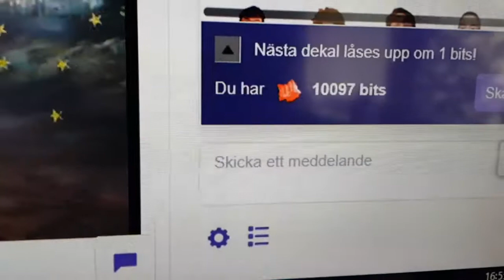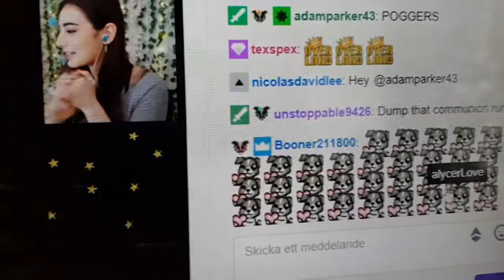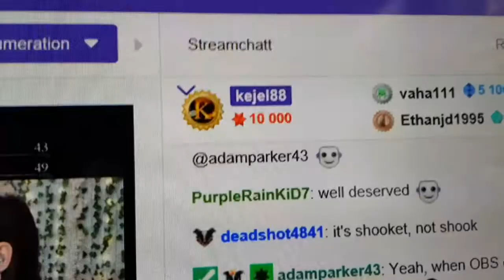Donating 10.000 Bits to Alaska (Alyce Rocha) in Twitch livestream